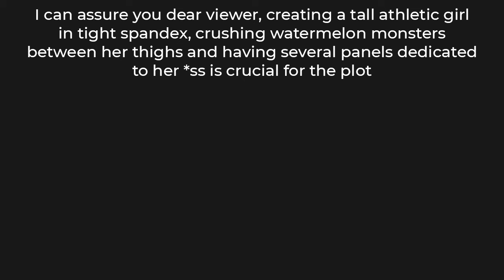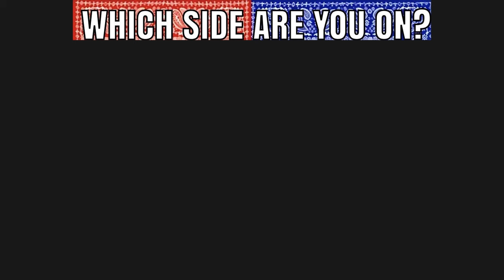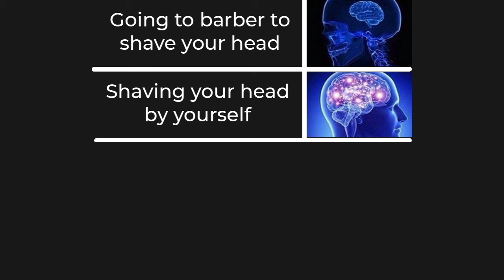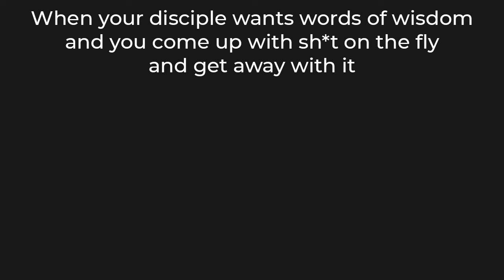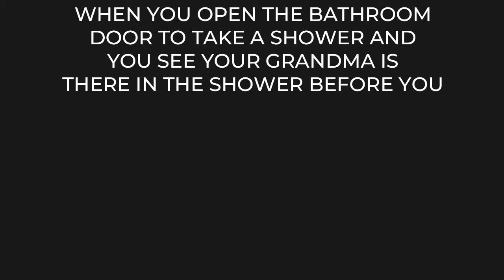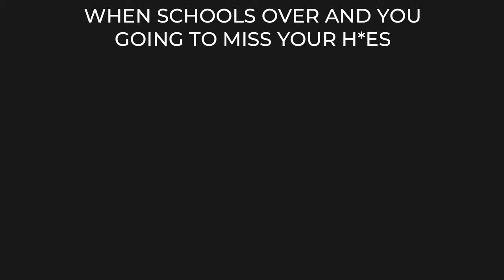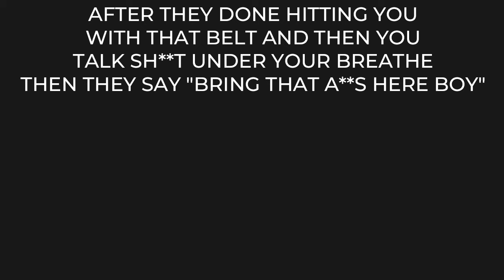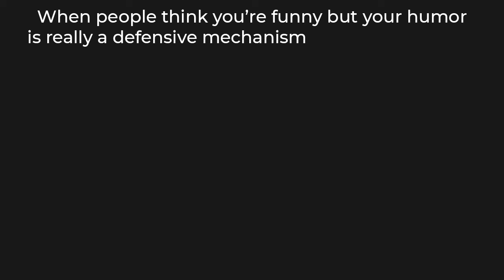ONE PUNCH MAN MEMES 6